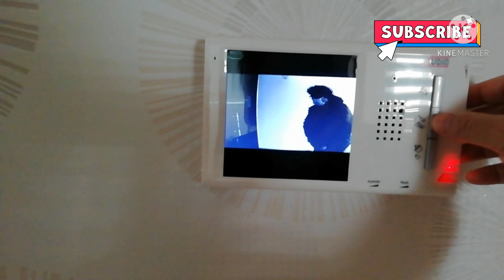Turkis Husband Indonesian wife ||ketemu setelah LDR 7 bln#ldrturkiindonesia#berakirsudah#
Terima kasih kepada teman teman yang telah mendukung GUL GIZEM CHANNEL semoga kita semua  diberi kesehatan
Salam dari Turki